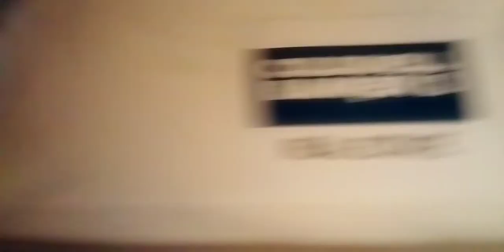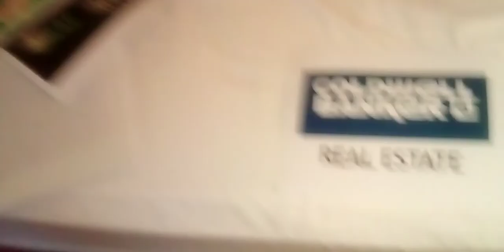Go buy sixty thousand shares of Realogy Holdings Corp stock (RLGY) right now!